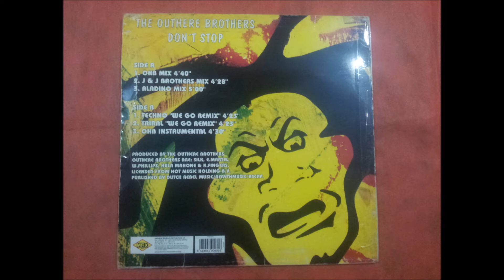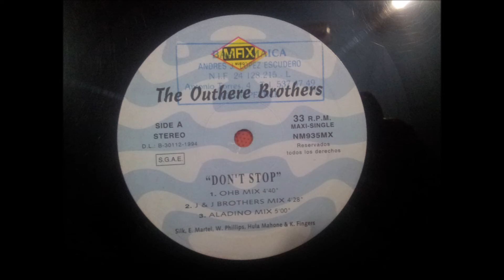THE OUTHERE BROTHERS.(DON'T STOP.(OHB MIX.)(12''.)(1994.)